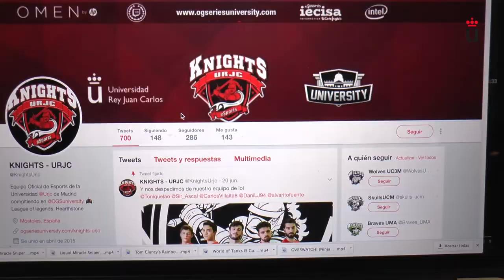Videonoticia. eSports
Departamento de Comunicación. Videonoticias - Videonoticia. eSports

Presentación de el mundo de los eSports en la URJC con su equipo Knights y los grados y masteres en diseño, creación y gestión de videojuegos Vídeo disponible